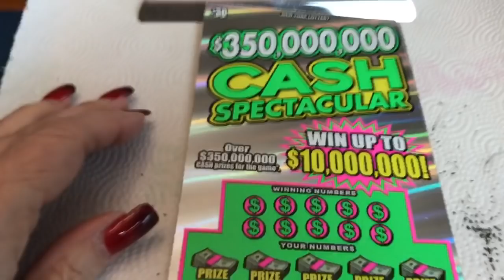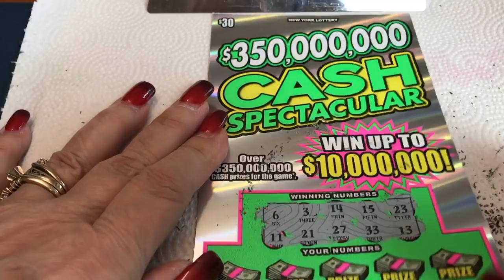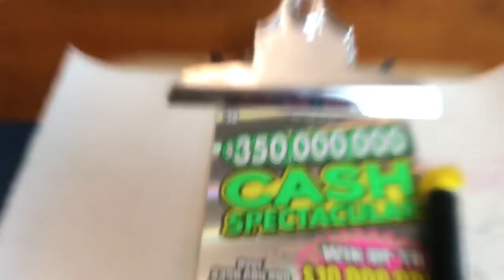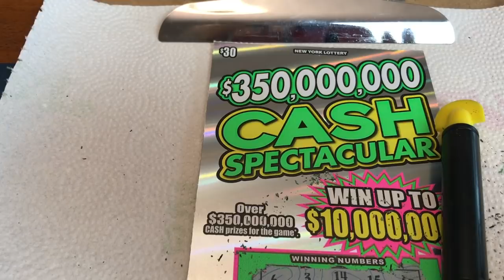$30 - $350,000,000 CASH SPECTACULAR NEWER NYS TICKET Lottery Scratch Off instant Bengal Holly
$30 - $350,000,000  CASH SPECTACULAR - NEWER NYS TICKET Lottery Scratch Off instant tickets Bengal cat Holly